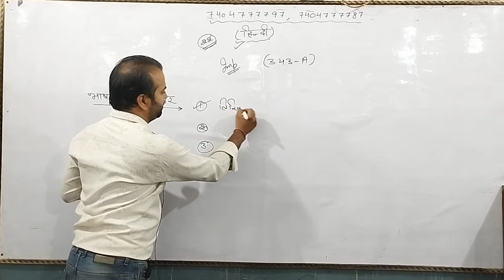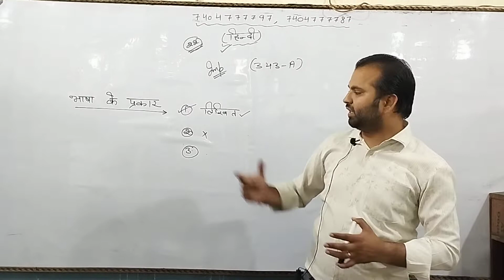Hindi part 2 by Ashish sir